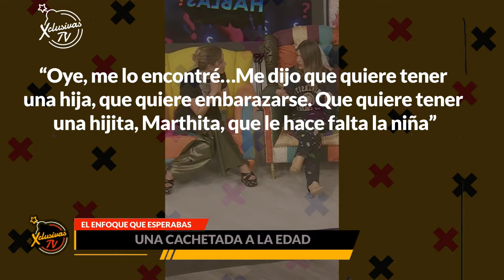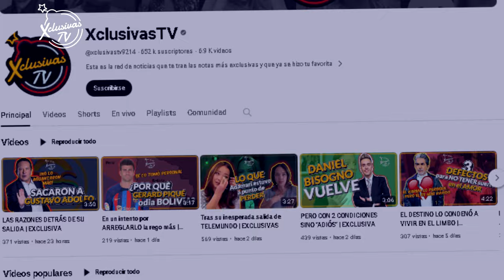¿Eduardo Yañez padre de una niña?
Martha Figueroa FILTRA la paternidad de EDUARDO YAÑEZ por ERROR